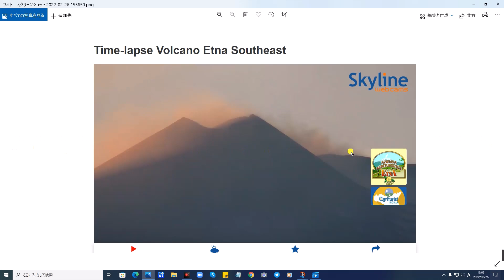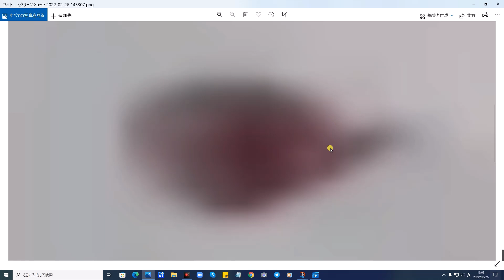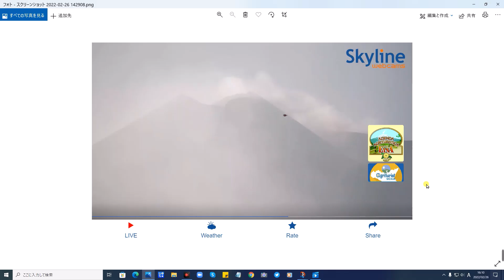驚愕スクープ第2弾！イタリア・エトナ火山 UFO👽2022年2/25日ライブカメラに映り込んだ 大型UFO発見・何これ！skylinewebcams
The second astonishing scoop! Etna Volcano, Italy February 25, 2022 Discovering a large UFO reflected in a live camera-What is this! skylinewebcams

詳細
曲
Godmode
アルバム